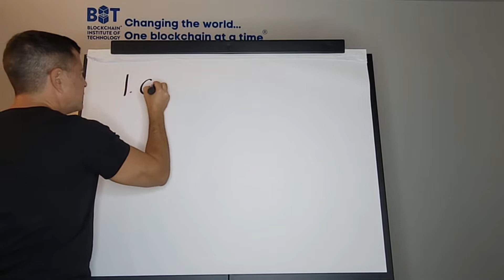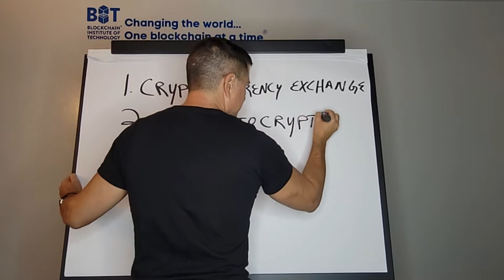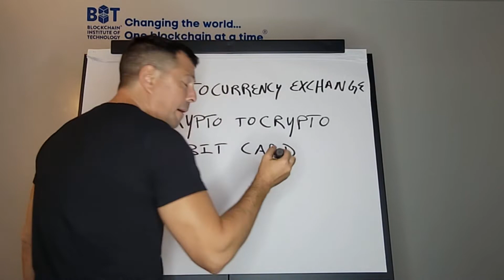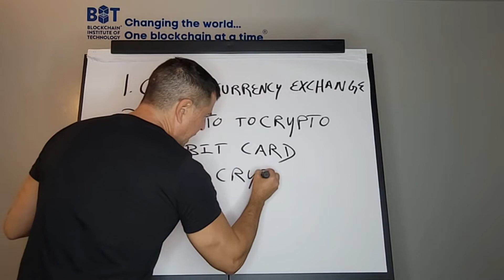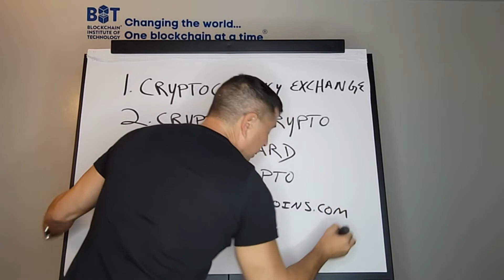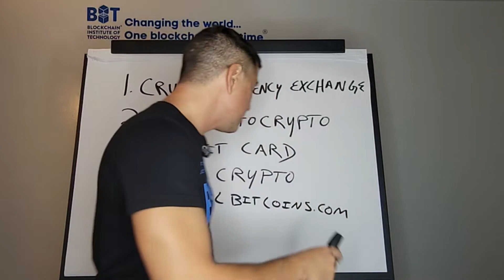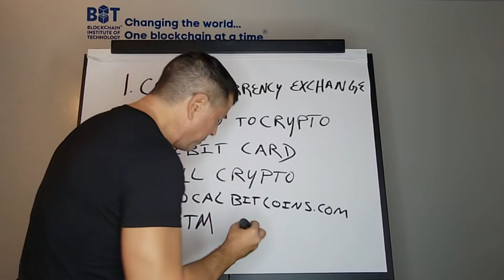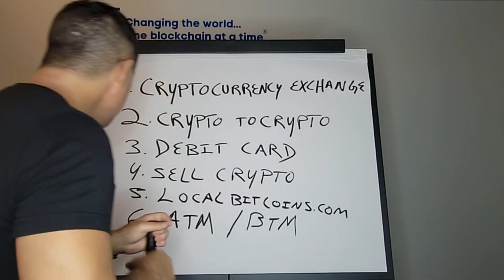Can Cryptocurrency Be Converted to Cash? - George Levy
In this video I answer one of the most common questions I am asked in my blockchain courses:

"Can cryptocurrency be converted to cash?"

Special offers for viewers of this channel:

FREE: Get The Perfect Cryptocurrency Evaluation Process™

How to evaluate new cryptocurrencies that you've never heard of before, by using a simple, easy-to-follow process that will let you stop wasting time and money, avoid scams, and enable you to identify strong performing coins and tokens.

Get a FREE Bitcoin wallet from Coinbase, buy cryptocurrencies such as Bitcoin and Ether and other popular coins and tokens like Dogecoin and SHIBA INU, and find out how you can earn $10 in free bitcoin at the following link:

➤Suggested Videos:-